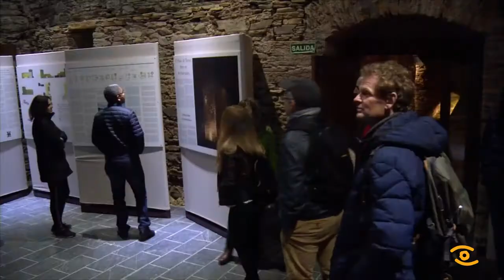Expertos en turismo, de peregrinación na Mariña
Despois dunha longa peregrinación, contemplar a ría de Ribadeo, con esta vista, dende a Atalaia é a mellor bendición; ou chegar a Lourenzá e meter os pés no Mosteiro de San Savador, descubrir no seu interior o relicario gótico sempre deixa coa boca aberta.